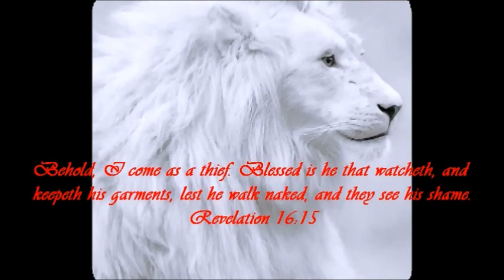Hallowe'en (All hallows e'en) - Oct 24, 2017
The Roman Catholic church reigns over the kings of the earth. (Rev 17:18)  The black pope rules the world behind the scenes, the white pope is for show. The black pope is the head of the freemasons. Rome reigns over the kings of the earth through freemasonry.  The Jesuits are freemasons,but not all of them. If you want to make it big in this life you need to be a freemason. The freemasons are everywhere, in government, in every religion of the world. The head of the Jews is a freemason. The head of the Muslims is a freemason. The freemasons are in churches, in Hollywood, in sports, in music. The Roman Catholic church controls the Protestant's and everyone else through the freemasonry.

Independent Christian Bible studies at thewordprophet channel on YouTube and Bitchute + Gotbiblequestions.org  + Earthen Vessels - YouTube for Christian women.
 How to be saved according to the Bible.  (Act 2:38  Then Peter said unto them, Repent, and be baptized every one of you in the name of Jesus Christ for the remission of sins, and ye shall receive the gift of the Holy Spirit.)

To accept Jesus Christ as your personal Lord and Saviour was inserted into the Protestant churches by the Jesuits, that doctrine is not found in the Bible.
The Bible does not say you are saved by grace alone, through faith alone in Christ alone. The Bible says that you are saved by grace. (Eph. 2:8) People are adding to God's word, by saying you are saved by grace alone and faith alone. Just to believe in Jesus is not enough, the devils believe also(Mark 3:11) and they are not saved, you also need to obey God's word and believe the gospel. (Acts 2:38 )

People do not need to be Roman Catholics or Protestants, or a Baptist, evangelical, Pentecostal, or a JW. or a Seventh day Adventists. A person needs to be a Christian and have a Christian gathering, and not be a part of a denominational church or organization they are all wrong. All Churches are 501c3 government controlled institutions, a lot of them are headed by freemasons. You can get baptized in a UPCI church in Jesus name if you want to, (Acts 2:38 ) but then come out of it. (Revelation 18: 3-4 ) look up church at UPCI.org

God is not a trinity of persons that is Roman Catholic doctrine, and that doctrine comes from Babylon.  there is only God who beget a son. (Matthew 1:18 and Luke 1:35,
The word was made flesh it says in the KJV Bible (John 1:14), all Bible versions on Biblehub.com say the word became flesh except for two. The word did not become flesh, the word was made flesh. (John 1:14)  The words made and became have different meanings. God did not become a man he begot a son, and he was manifested in his son at his baptism.(1Timothy 3:16
(Matthew 1:18 and Luke 1:35, John 3:16,John 17:1-3,Gal 4:4-5)  People are under a strong delusion with the doctrine of the trinity. (2 Thess 2:3 & 2:11)

The KJV Bible is the most accurate Bible in the English language to read. The KJV Bible has the word of God in it but it also has some words added to it. Other Bibles in English are changed dramatically, because by changing the words of the Bible you can then get a copyright and have your own Bible version. Printing Bibles is a big money making business. (1 Timothy 6:10)
The word of God was written in Hebrew Aramaic and Greek and not in English or Latin. The bible was translated into English with many Bible versions since the invention of the printing press. The KJV Bible translators were not infallible. The KJV Bible does have some errors in it like the word unicorn, the word is Reëm a wild bull not unicorn. I believe the overseers of the KJV Bible project were Freemasons. People can look up what other people say about the word Unicorn

The KJV Bible uses the word rule over in (Hebrews 13:7,17.24) No brother rules over another brother in the body of Christ it does not matter what gift you have. The 1560 Geneva Bible uses the word overseer not ruler. The Matthew-Tyndale Bible uses the word overseers in Hebrews 13 also. I go on biblehub.com to check Bible translations, we also have biblegateway.com
Other words out of place in the KJV Bible. (Rev 6:8 is a green horse not a pale horse. The body of Christ is not a church, the word is assembly or congregation not church building (Acts 19:37-39) Holy Spirit not Holy Ghost, ghost mainly means to haunt in the English language. God is a spirit.( John 4:24)  Let me break down the freemason word Ghost for you, G - host,  God is not a host of anything. At the very least the English speaking people want to confuse people by using two words for the breath of God. The word witchcraft in (Galatians 5:20 & the word sorcery in Rev 9:21 & Rev 18:23) Those words mean pharmakeia medication (“pharmacy”)